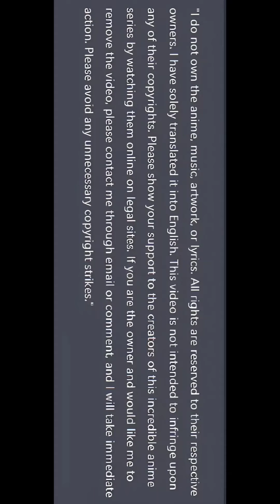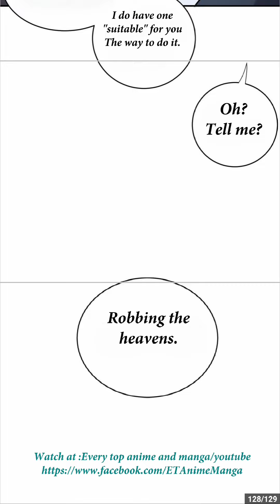Super god pet shop chapter 86 (English) !!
if you have any copyright problem please comment.

此视频中的所有内容均来自互联网。我不拥有此视频中的任何内容，无论是 Manga/Manhua/Manhwa 还是属于合法所有者的音乐。我只是翻译漫画并制作视频。所以如果你是视频中使用的任何媒体的所有者，你可以联系我，我会满足你的要求
super god pet shop chapter  86 !!

[Webnovel provides the latest update of Astral Pet Store]What’s not to love about my new life after transmigrating into a Pet-centered world?There are mighty creatures that come in all shapes and sizes. They can either be cuddly companions, helpers in your daily life, daring scouts or strong fighters. ...

Super God pet store

Author: Ancient Xi / Gu Xi

Editing :Zhou Buya ZBK

Editor :garden

hey studio

Genres: Fantasy Fiction, Contemporary fantasy
synopsis
In the beast age, beast strength decides everything! The pet masters all work hard and slowly improve their pet's strength. Until a mysterious pet shop turns out! In just a few days of cultivation, could a low-level skeleton be able to kill a golden dragon with one strike?! The guard dog actually has the top ten secret pet skills?! The shop worker girl even called herself a god… As for her boss Su Ping: Wasn't it a routine operation to cultivate cute cute pets into prehistoric king beasts?